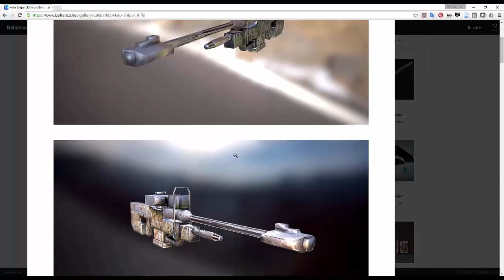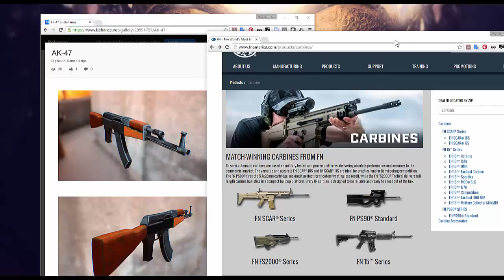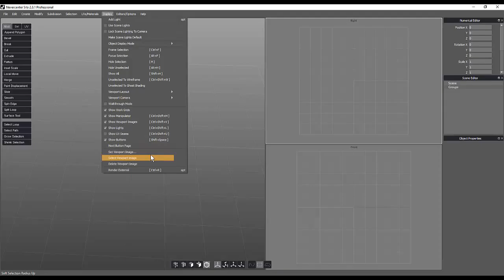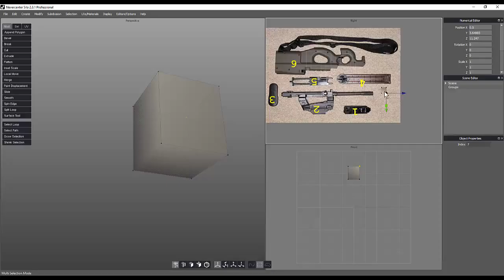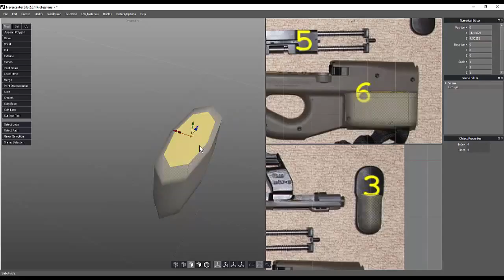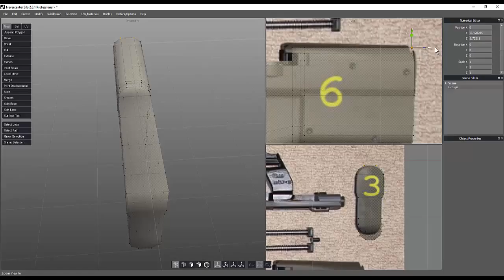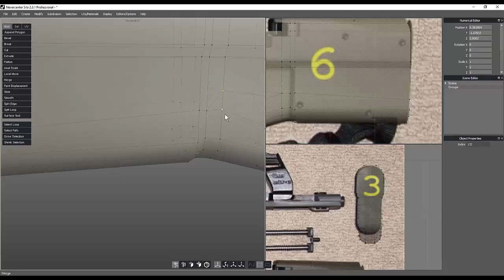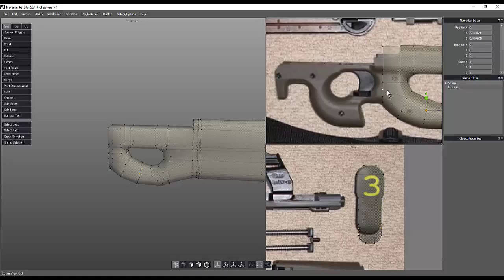PS90 Body Modeling (part 1)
Creating FN PS90 in silo with 3D Coat and Marmoset.